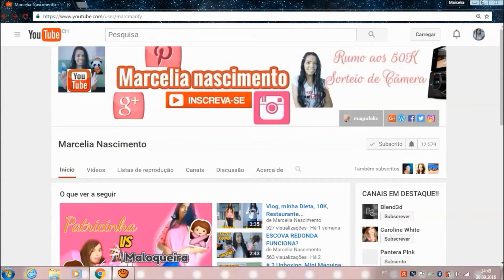2Decoração, Closets mais lindos do mundo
Tour pelo Closet mais lindo do mundo, bom para nos inspirar e sonhar em ter um Closet dos nossos sonhos.
"COMO AUMENTAR SUAS VISUALIZAÇÕES NO BLOG OU SITE"

Compre na sua loja online e ganha descontos nas suas comprar e ganha DINHEIRO, saiba como clicando aqui

Quer mandar recado e imagens e GIF para seus amigos e INIMIGOS?

E-MAIL PARA CONTATO, NÃO ME MANDA SPAM, BLOQUEIO